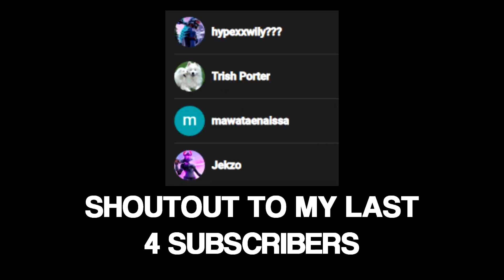Imagine if this happened to you...